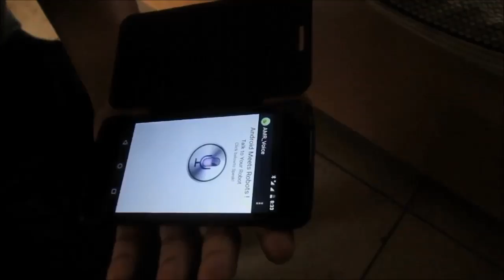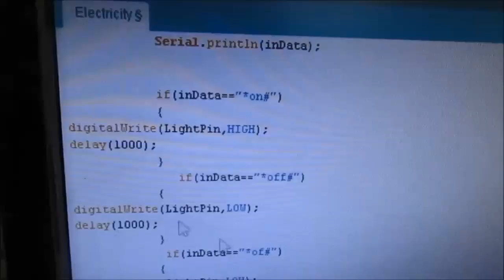Now Turn On/Off Light Bulb on your Voice Command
This is Voice Controlled Electricity Bulb,Now Just Speak and Electricity Bulb will turn On/Off, Voice based lectricity application contolled is made of Arduino microcontroller,"Amr Voice Android App and a 5v relay.PIN Configuraion : Arduino 5V to + terminal of breadboard,Arduino Ground to Breadboard Ground , Digital PIN9 to Relay one terminal and another terminal of relay will be connected to ground of breadboard, put AC in to common pole and place AC out to A or B terminal , Program is already mentioned in this video